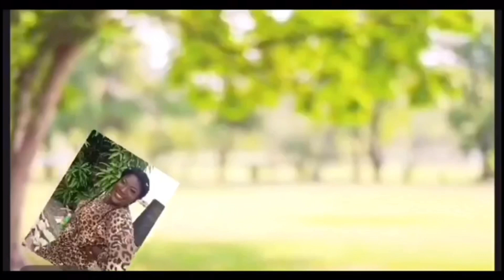You Guys Got Pranked! | Why I Went Along With It 😂😂 ft That Girl Shawna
Tag! You’re In, Let’s go! 🥳🥳